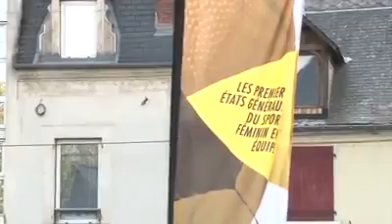Les Anti Mariage Gay manifestent contre Najat Vallaud Belkacem (16/05/13, LMPT)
Auteur : Jean-Baptiste Allemand

La Manif pour Tous 18, opposée au mariage à l'adoption aux couples homosexuels, a profité de la venue de la ministre du Droit des femmes Najat Vallaud-Belkacem aux Etats généraux du sport féminin à Bourges pour manifester devant les portes du Palais d'Auron.